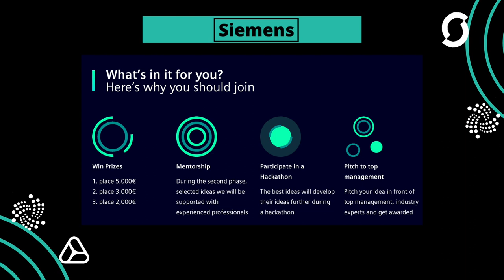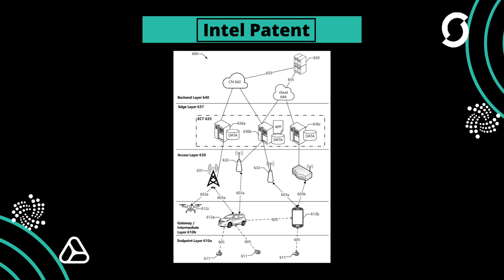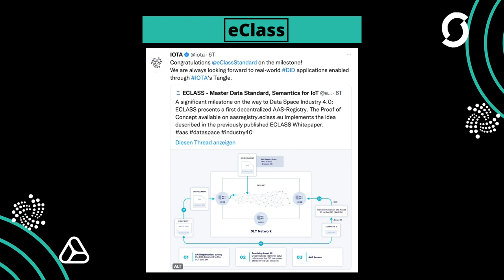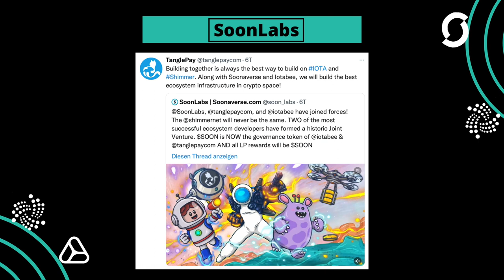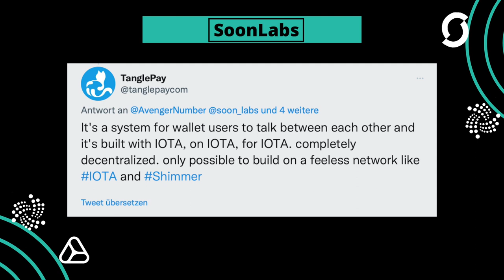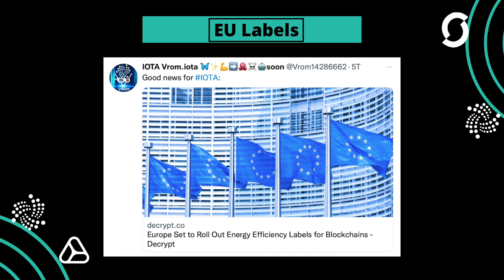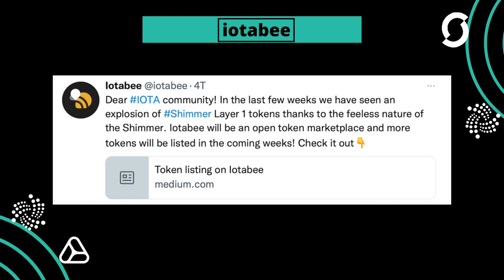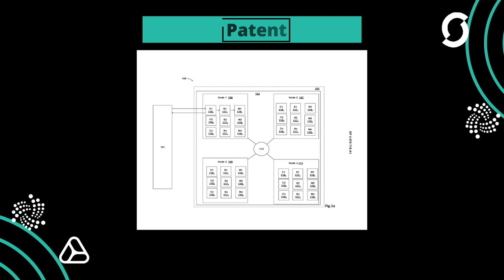The largest partnership in the IOTA ecosystem - IOTA News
We welcome the largest partnership ever in IOTA. Soonaverse, TanglePay and iotabee are partnering up. Find out what this all means for us and what other news and updates happened in this video.